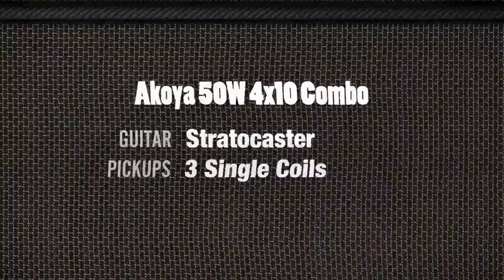Akoya 50w 4x10 Combo with Single Coils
In this clip we played the Akoya 50w 4x10 Combo with single coils to demonstrate the wide variety of tones available from Akoya.